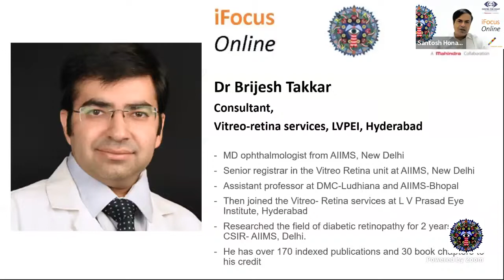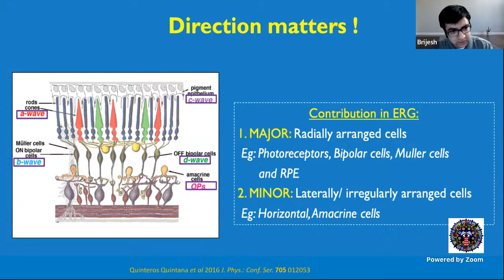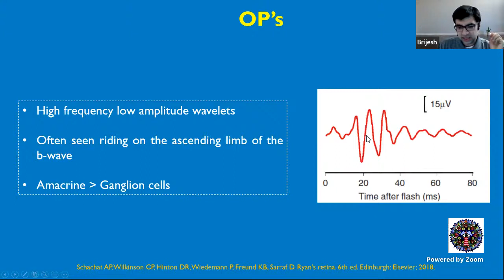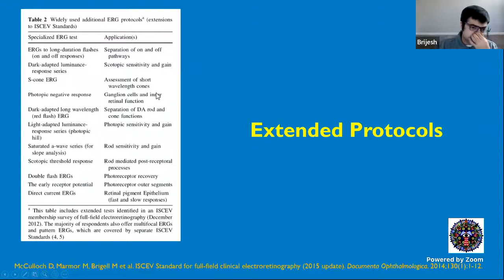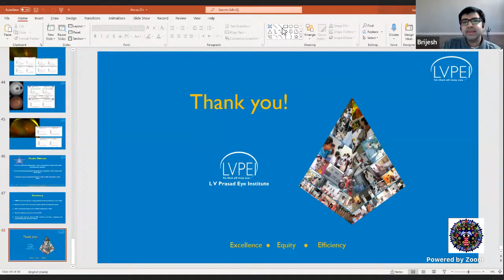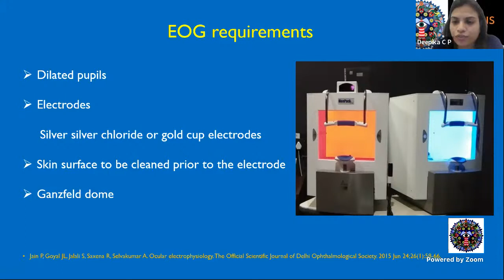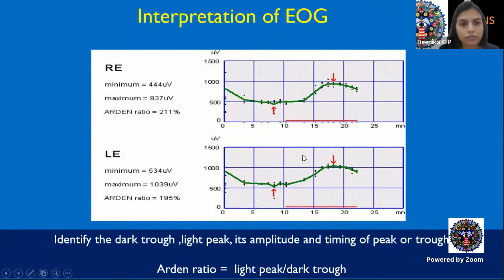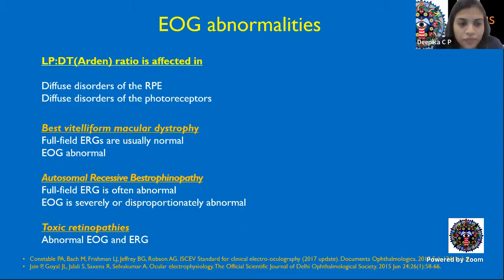iFocus Online #161, Retina #13, Retinal Electrophysiology - ERG, EOG, VEP Part 1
Retina Module
Chair: Dr Lalit Verma

Retina #13

Dr Brijesh Takkar, Dr Deepika CP,  Dr Virender Sachdeva, Dr Subhadra Jalali, LV Prasad Eye Institute

Retinal Electrophysiology Part 1
Flash ERG, Pattern ERG, EOG, VEP

December 15, 2021, 8:00 PM – 9:00 PM

Co-chairs: Dr Aniruddha Maiti, Dr Ajit Babu Majji, Dr Dinesh Talwar
Moderators: Dr Gopal Pillai, Dr Shrinivas Joshi, Dr Ritesh Narula